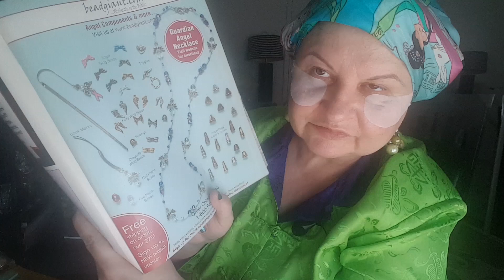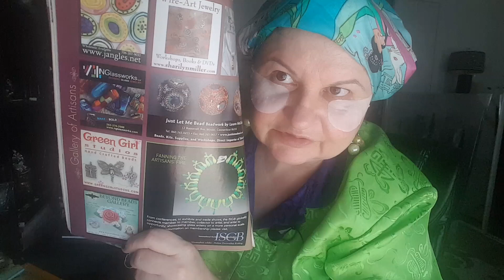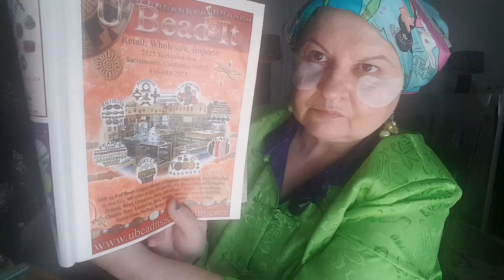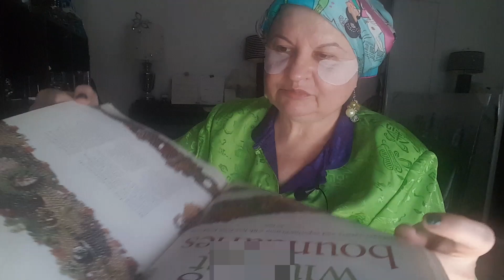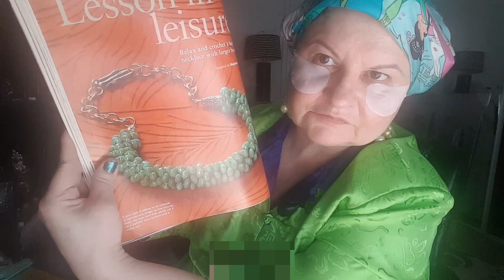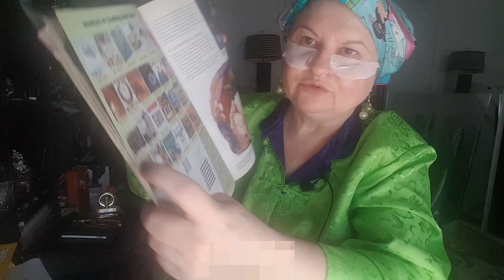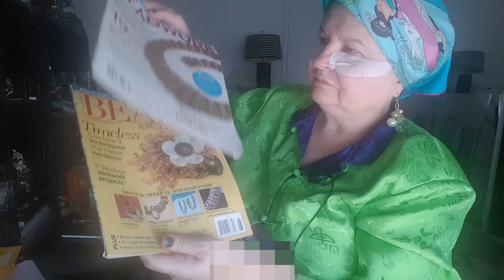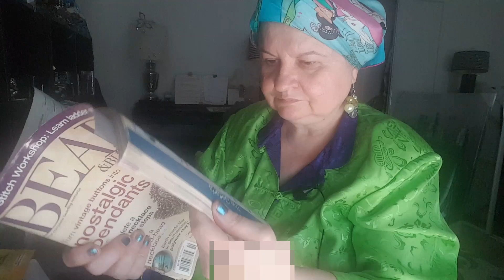Рассматриваю журнал про бусы.